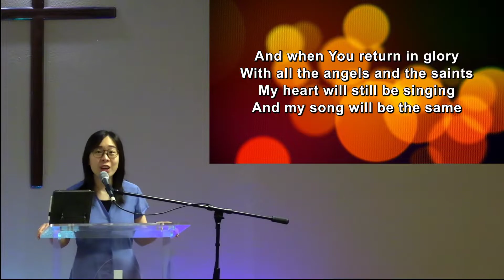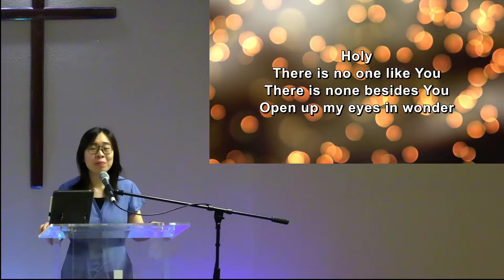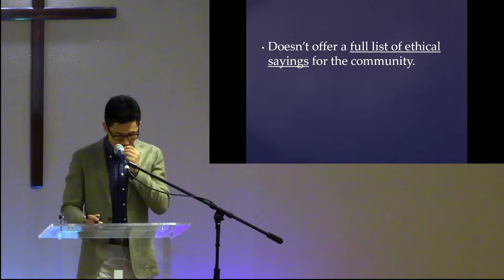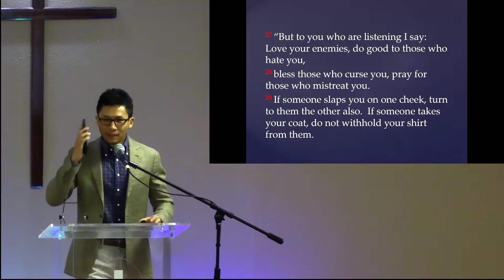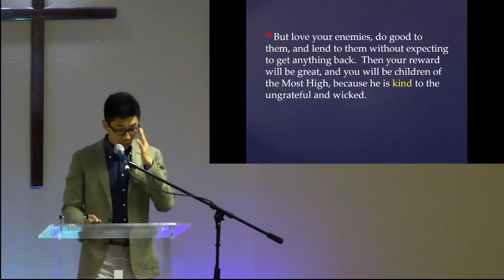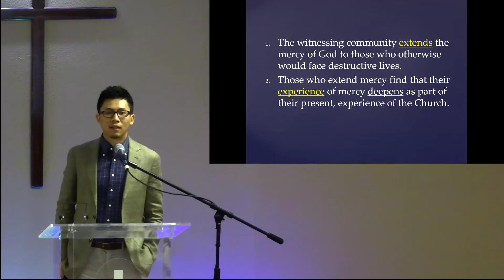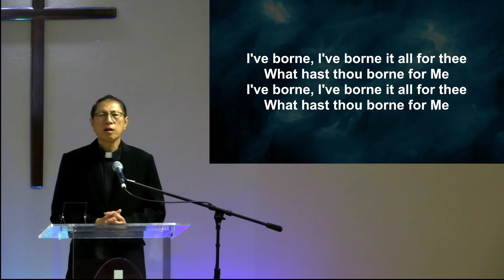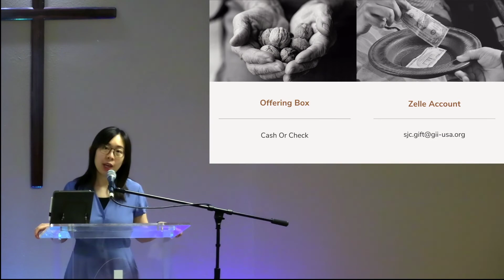"Applying Mercy" - Rev. Michael Chao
San Jose: English Service, August 14th, 2022